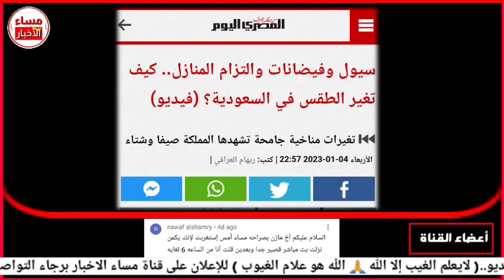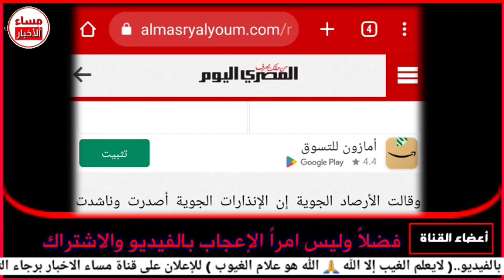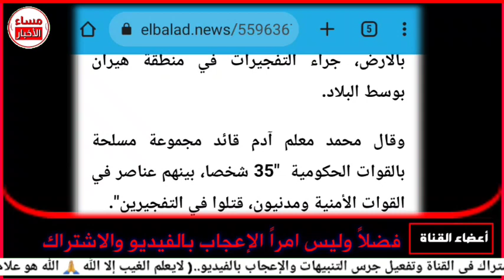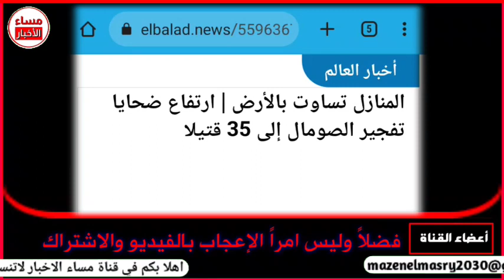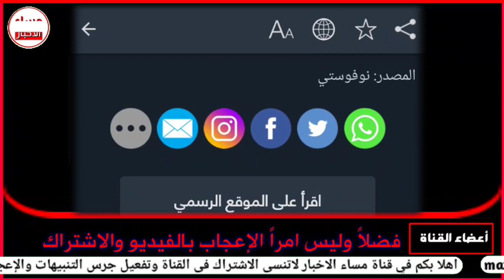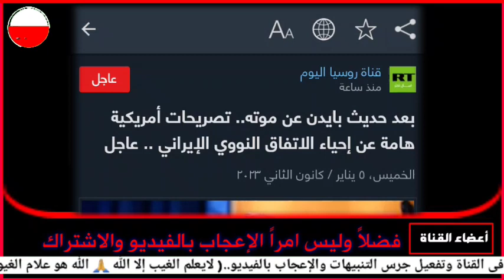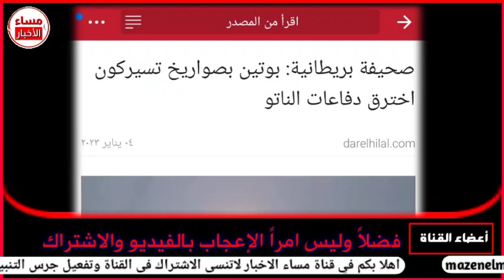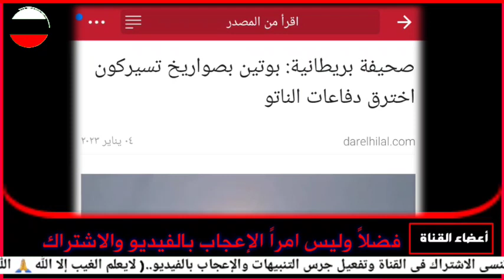عاجل جدا زلزال قوي الأن زلزال اليوم عاصفة امريكا كارثة في السعودية وكارثة في تركيا akhbar عاجل USA